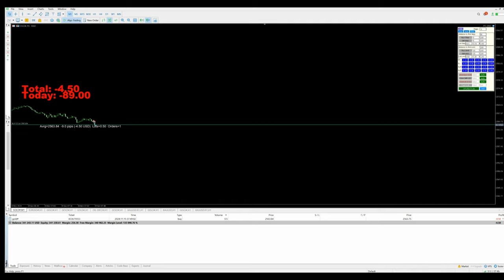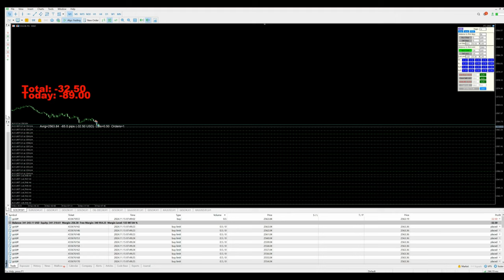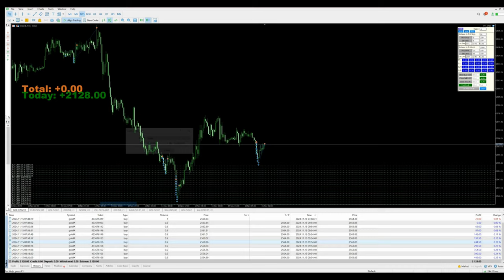Day-121 - $2128 Profit booked in xauusd